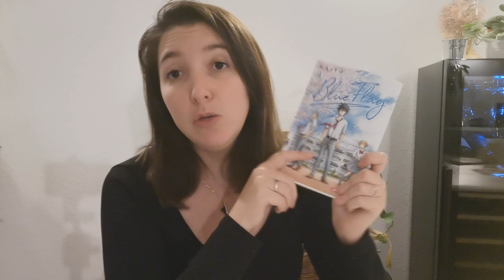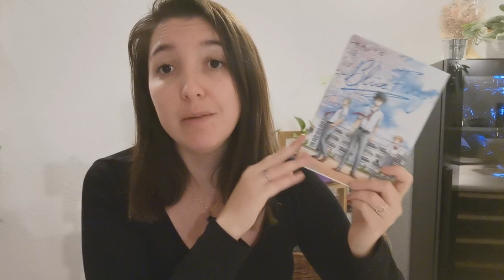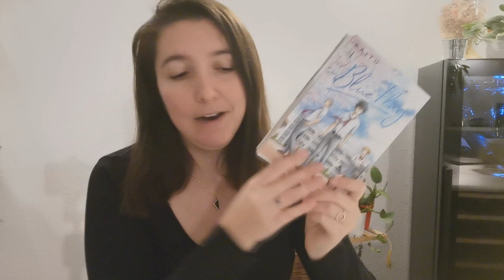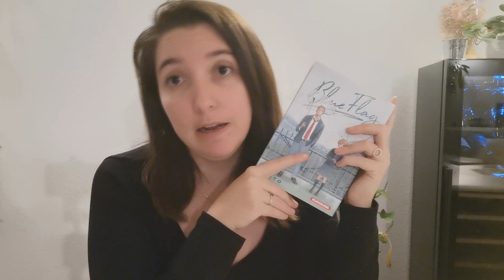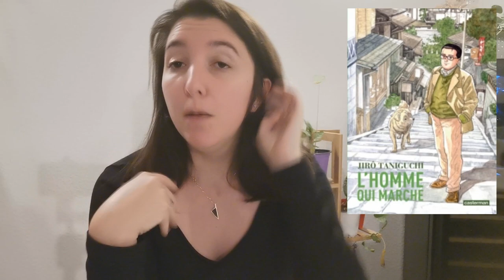UPDATE LECTURE : Coup de cœur auto-édité et belles lectures graphiques !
Je vous retrouve aujourd'hui pour vous perler de mes premières lectures de l'année , beaucoup de graphiques et seulement 2 romans mais que des jolies découvertes !!!

Liens d'informations vers les livres cités :

- La machine à aimer :

 - Ce qu'il faut de nuit :

- L'homme qui marche:

- La saga de Grimr :

- l'homme bonzaï:

-Le chien gardien d'étoiles :

- Blue Flag  (Tome 1) :

Pour me suivre dans mon univers :
La moindre question ? N'hésites pas me contacter à cette adresse:
ou sur Instagram !